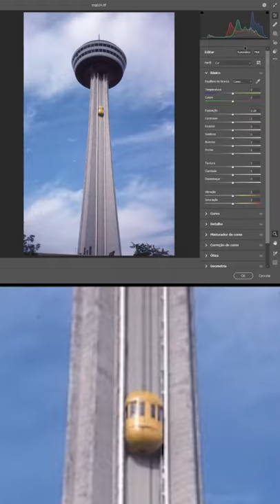Retouching and color correcting 35mm film slide photography